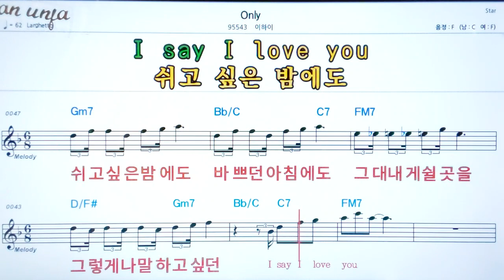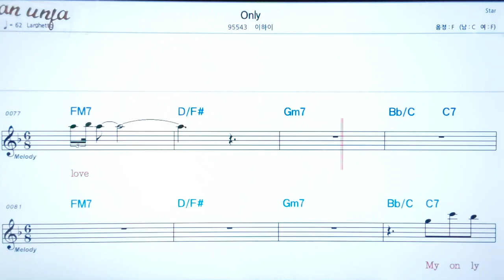Only/이하이👍악보, 노래,기타 코드,가사,Karaoke*카라오케 반주